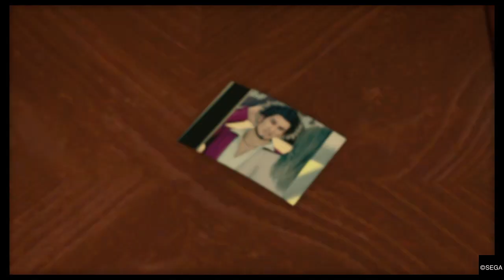Yakuza: Like A Dragon_20210322111344